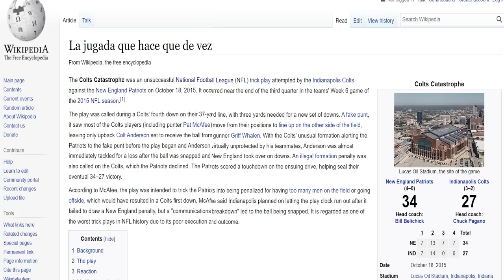La jugada por la que llevo 8 años traumatizado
En octubre de 2015 los Indianapolis Colts se enfrentaron a los New England Patriots en Sunday Night Football. El partido estaba siendo muy entretenido hasta que los Colts hicieron una "jugada", que me lleva quitando el sueño casi 10 años.

El Fake Punt de los Colts, también conocido como la "Colts Catastrophe" es una de las jugadas más conocidas de la historia de la NFL por todos los motivos equivocados, pero en el video de hoy os voy a explicar por qué una jugada tan ridícula puede tener más sentido del que parece.